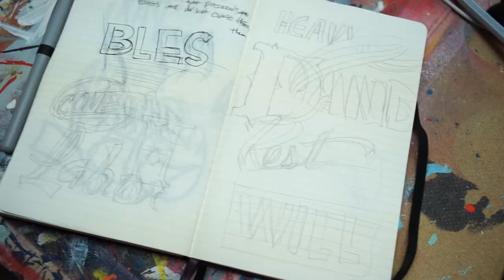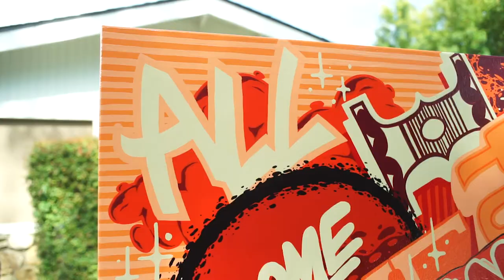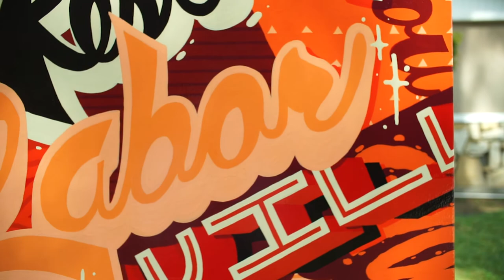Mathew 11:28 HIDDEN MESSAGEZ x ROYOLONE SIGNPAINTING GRAFFITI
Come to me, all who labor and are heavy laden, and I will give you rest.
Mathew 11:28

30x40 Canvas, Acrylic Spraypaint, 2020 Royolone Orignial